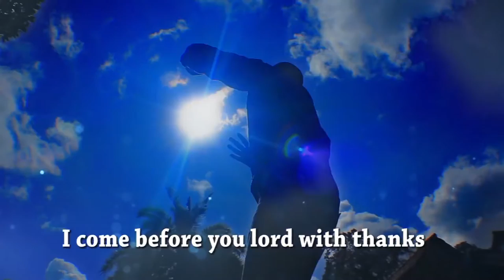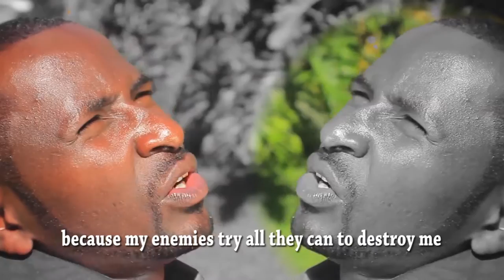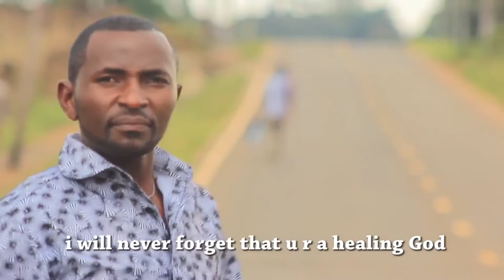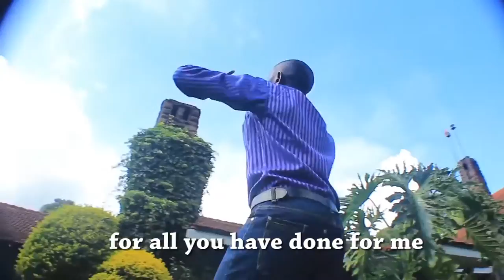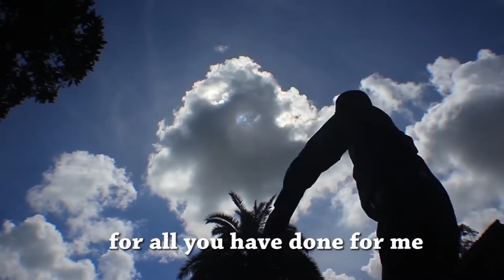Ndoiga Niwega jeremy damaris worship